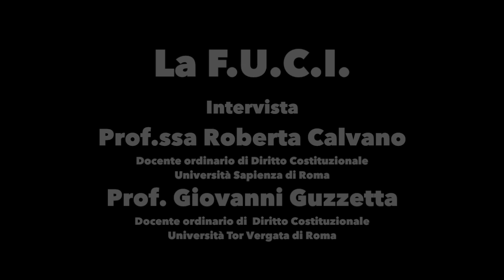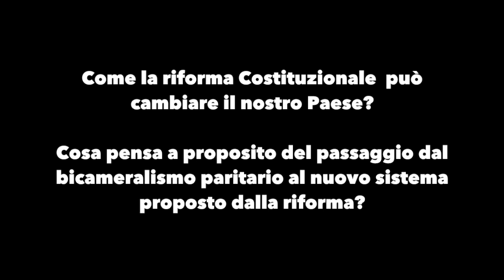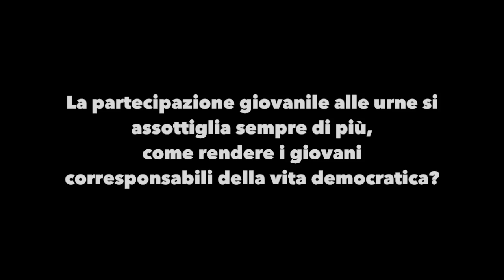FUCI Intervista sul Referendum al prof.ssa Calvano e al prof. Guzzetta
La FUCI in vista del prossimo Referendum costituzionale ha raccolto interviste di alcuni professori intervenuti in occasione di incontri su tale tema organizzati dai gruppi fucini di tutta Italia e in collaborazione con i Rappresentanti dell'Assemblea Federale (RAF). Ci scusiamo per la bassa qualità dell'audio.